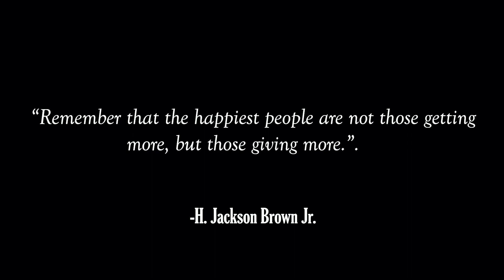NEW HELMET PARA KAY TATAY | BAYPARK ATIMONAN